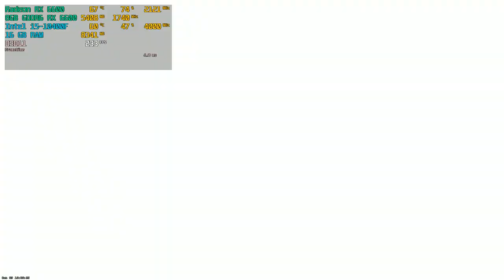Counter Strike 2 - RX 6600 + i5 10400F (WINGMAN - LOW Settings)